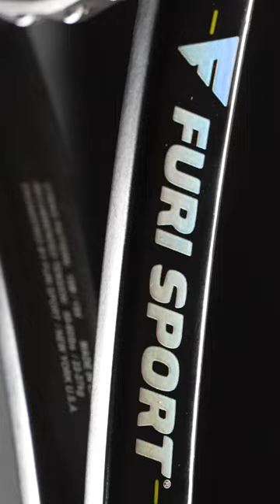Furi Arma Pro 98 Tennis Racket Review